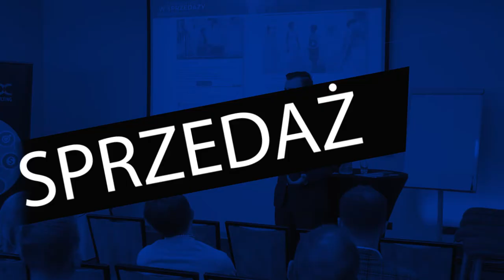Jak efektywnie zarządzać biznesem? - Łączy nas biznes - Michał Janiszek i Jacek Orzeł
Jak efektywnie zarządzać biznesem? Jak sprawić, aby był opłacalny? Jak zarządzać, aby Twój zespół się angażował i sam chciał dla Ciebie pracować? Te i inne wskazówki poznasz w najnowszym odcinku "Łączy nas biznes".